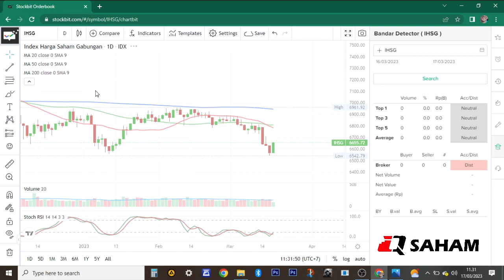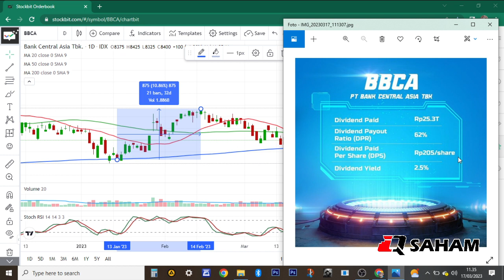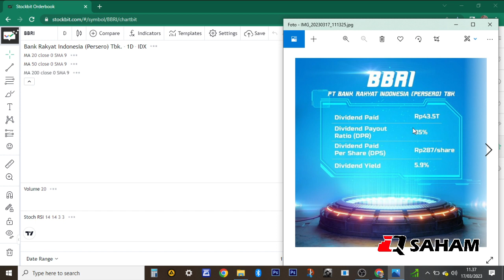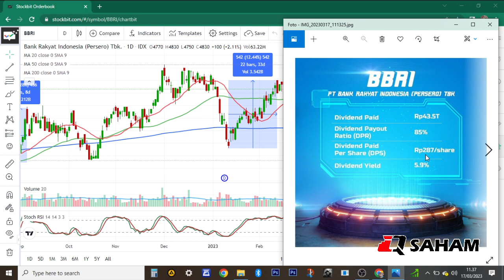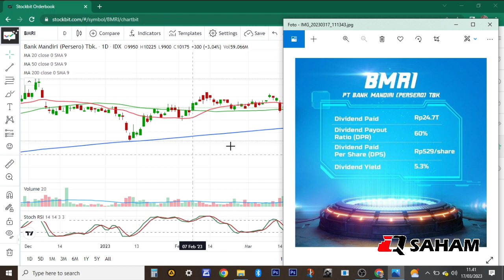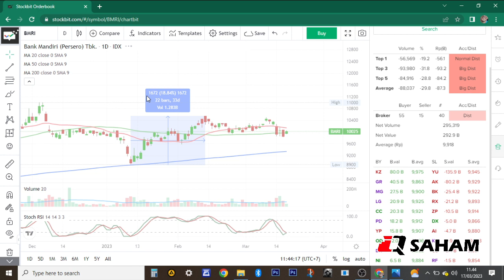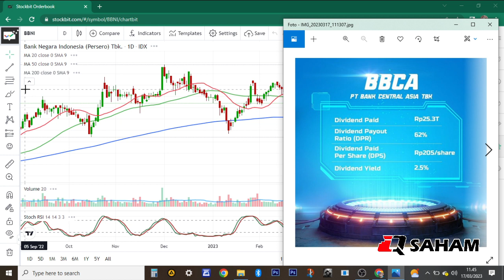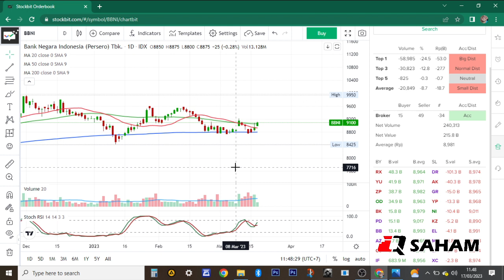BBRI BBCA BMRI BBNI : DIVIDEN BIG-BANK TOPANG IHSG NAIK, TAPI BANYAK SAHAM MASIH MURAH, BUY OR BYE?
Analisa Teknikal saham bigcap perbankan, agar kita bisa beli saham bagus di harga murah.